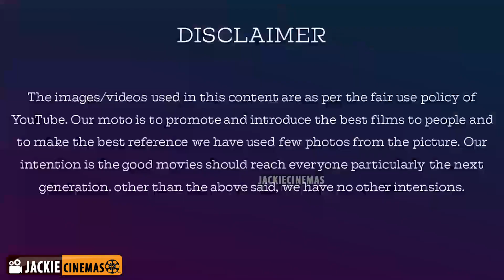தர்ஷன் தங்கச்சிக்கு ஆர்மியா? | Bigg Boss Tamil Day 81 Promo 1 | Bigg Boss 3 Tamil | Tharshan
தர்ஷன் தங்கச்சிக்கு ஆர்மியா?

Thanks